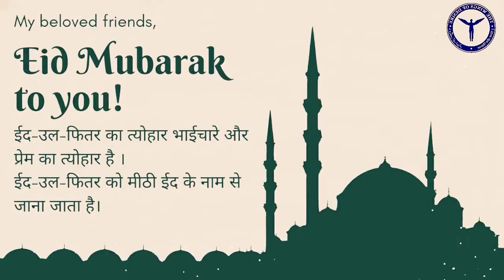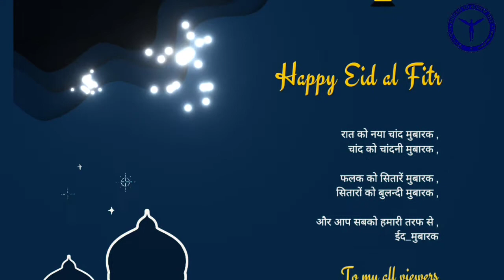Eid-ul-Adha Mubarak | Have a safe & blessed Eid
Muslims all over the world are preparing to see the crescent moon, which will usher in the month of Shawwal with Eid-ul-Fitr or Eid-al-Fitr. After nearly a month of fasting for Ramadan, the tenth Shawwal has arrived, with the first day celebrated as Eid-ul-Fitr around the world.